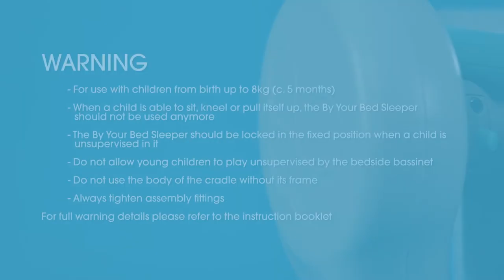Summer Infant Your Bed Sleeper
A detailed clip demonstrating putting the sleeper together and its key features. Summer Infant products are available to independent trade from wholesaler Baby Brands Direct